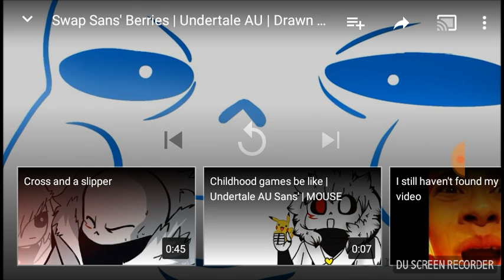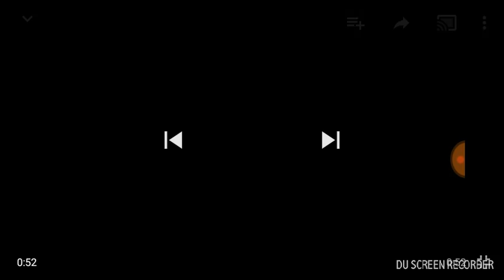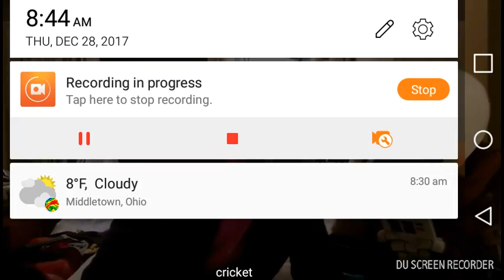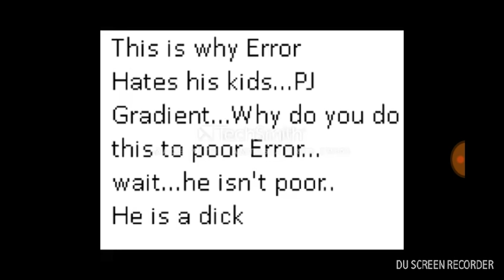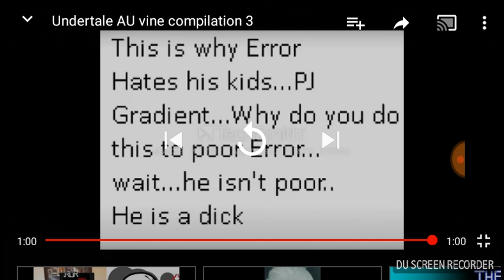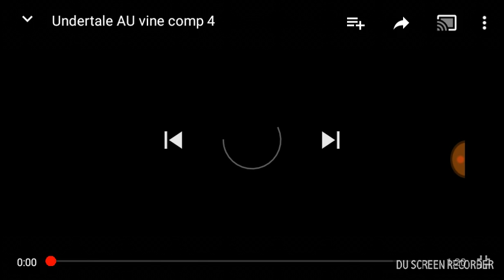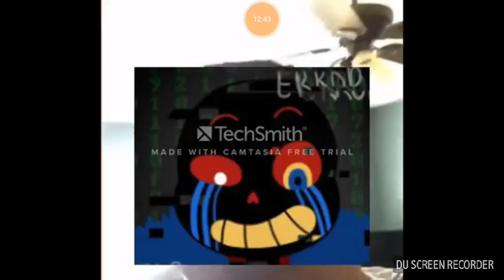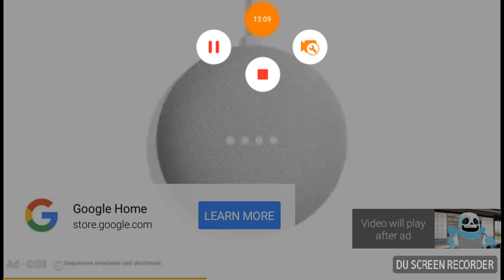why (credit to the makers)